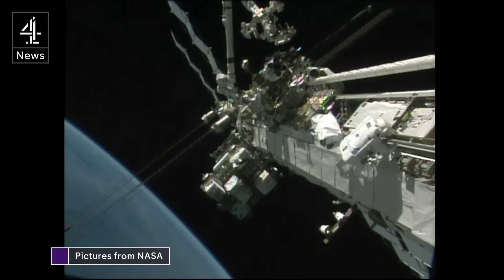Tim Peake: British astronaut takes first spacewalk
He did manage to make history, but Major Tim Peake's spacewalk mission had to be cut short this afternoon after a possible leak appeared in his Nasa colleague's helmet.